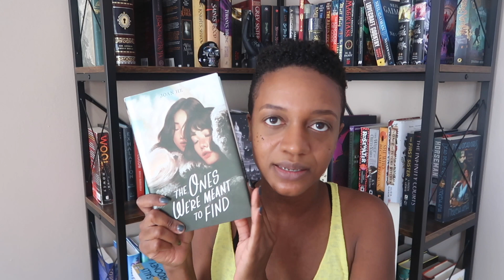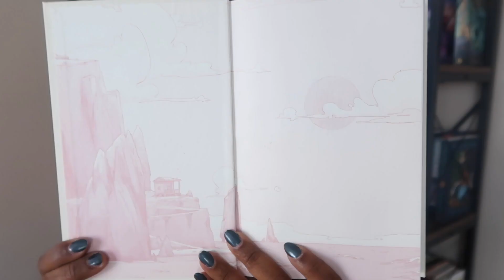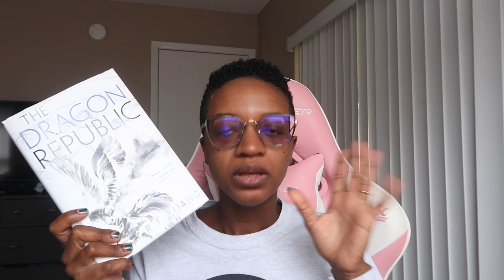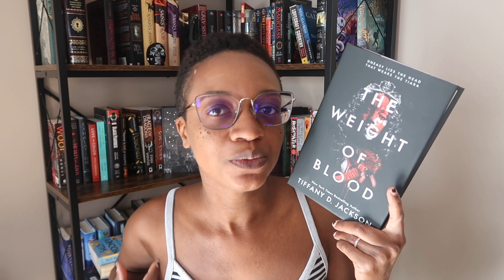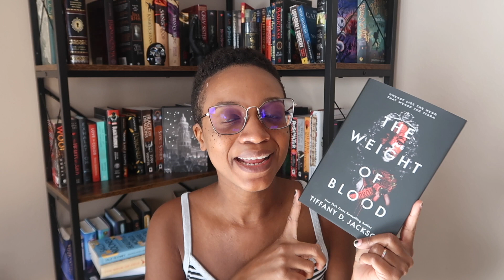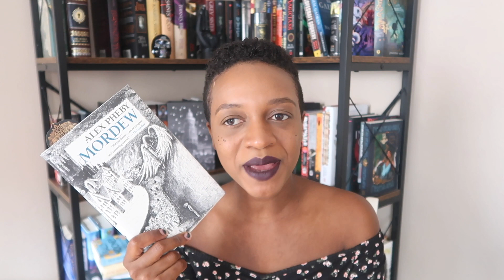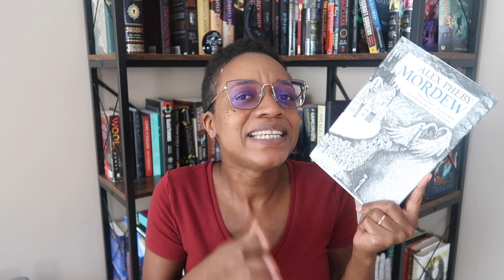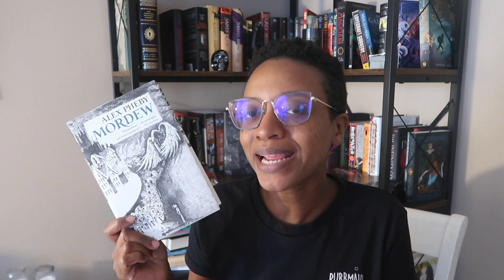Reading Vlog -some disappointing books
{Socials}